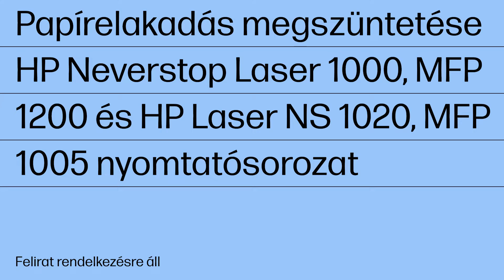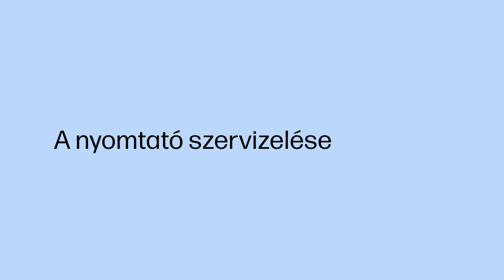Papírelakadás megszünt. | HP Neverstop Laser 1000/MFP 1200, HP Laser NS 1020/MFP 1005 | HP Support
Ismerje meg, hogyan szüntethető meg a papírelakadás a HP Laser 100, MFP 130 sorozatú nyomtatókban.

Fejezetek:
00:00 Bevezetés
00:15 A lapolvasó egység vagy a felső fedél ellenőrzése
00:24 1. lépés: Elakadt papír eltávolítása a papírútról
00:31 A készülék kikapcsolása és a tápkábel leválasztása
00:41 A festékpatronhoz hozzáférést biztosító ajtó ellenőrzése
01:26 A tápkábel csatlakoztatása és a készülék bekapcsolása
01:32 Papír betöltése
01:45 2. lépés: A nyomtató alaphelyzetbe történő visszaállítása
01:50 A tápkábel leválasztása és visszacsatlakoztatása
02:07 3. lépés: A nyomtató szervizelése

A HP Laser 100 nyomtatók papírelakadási hibájával kapcsolatos bővebb információért tekintse meg a következő támogatási oldalt

Ez a videó a következő modellekre vonatkozik:
HP Laser 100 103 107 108 printer
HP Laser MFP 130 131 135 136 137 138 printer

A HP névjegye:
A HP Inc. olyan technológiát fejleszt, amely mindenhol mindenkinek jobbá teszi az életét – minden embernek, minden szervezetnek és minden közösségnek a világ minden részén. Nyomtatóink, számítógépeink, mobileszközeink, megoldásaink és szolgáltatásaink révén ámulatba ejtő élményeket alkotunk.

Ezt a videót a HP készítette.
Papírelakadás megszüntetése | HP Laser 100, MFP 130 sorozatú nyomtatók | HP Support